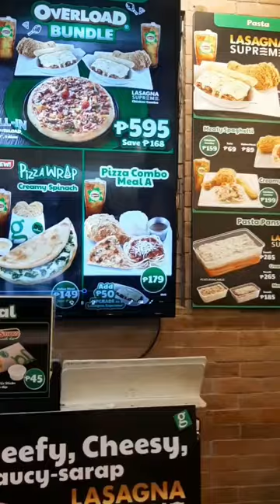isinama ko ang anak ko para mag pasyente. . at napakayaman ng pasyente ko